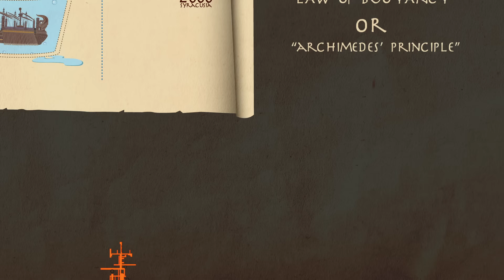The real story behind Archimedes’ Eureka! - Armand D'Angour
When you think of Archimedes’ Eureka moment, you probably imagine a man in a bathtub, right? As it turns out, there's much more to the story. Armand D'Angour tells the story of Archimedes' biggest assignment -- an enormous floating palace commissioned by a king -- that helped him find Eureka.

Lesson by Armand D'Angour, animation by Zedem Media.